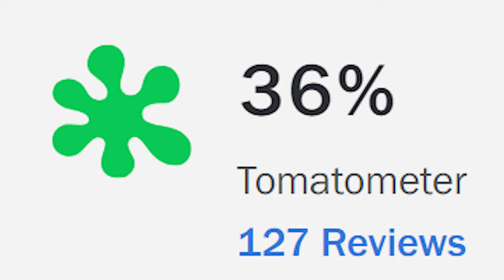Garfield Gets Real is Boring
Sit back, relax, and let's watch some TV together!

0:00 Intro
1:38 Reaction/Review